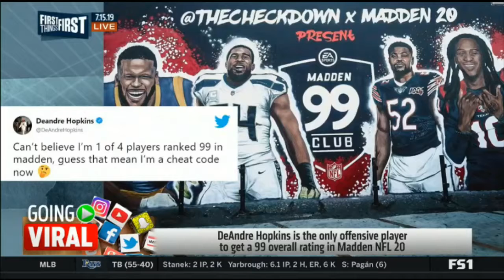First Things First | DeAndre is only offensive player to get a 99 overall rating in Madden NFL 20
First Things First | DeAndre Hopkins is the only offensive player to get a 99 overall rating in Madden NFL 20